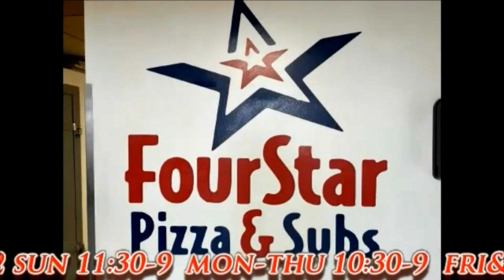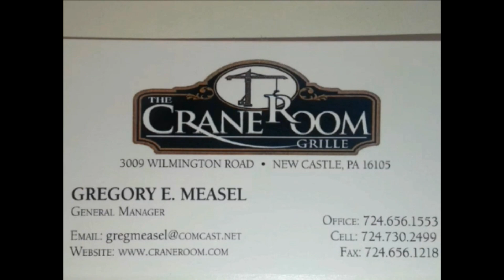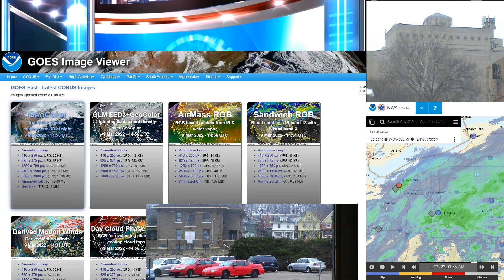NCTV45’S LAWRENCE COUNTY 45 WEATHER THURSDAY MARCH 10 2022 PLEASE SHARE